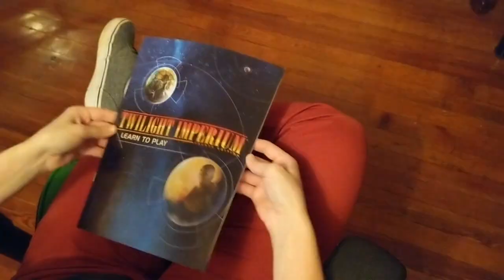Teach the Teach 101 Kinesthetic Learners - With Melissa Makak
Melissa Makak teaches you tips and tricks on how to teach kinesthetic learners.

0:00 Intro
0:30 Types of Learners
1:43 Set Up Play Area
2:33 Pictures
3:09 Practice Round

BGG Link: